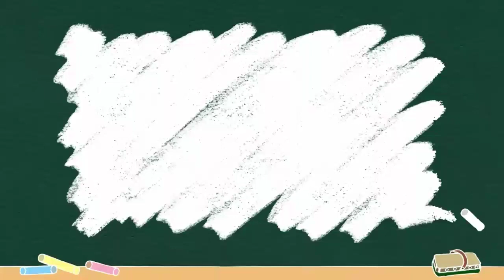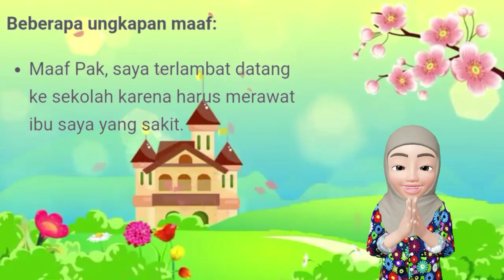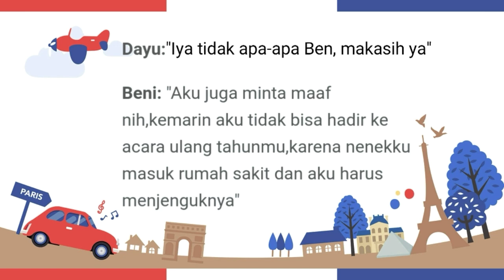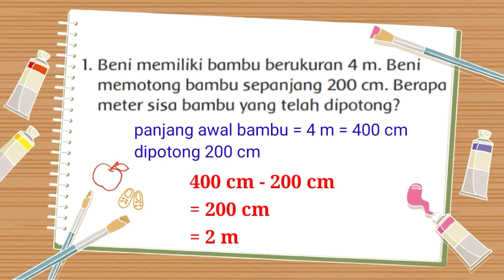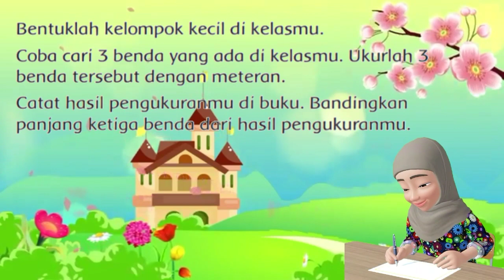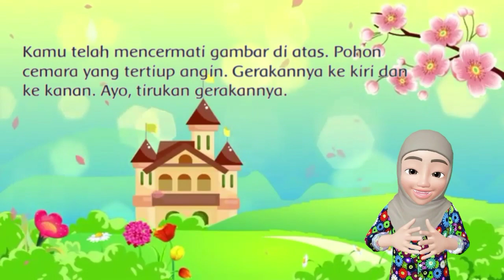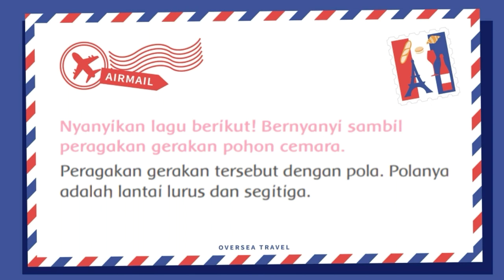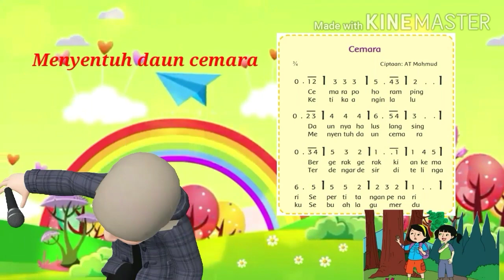MATERI TEMATIK KELAS 2 SD TEMA 5 SUBTEMA 3 PEMBELAJARAN 3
Materi dalam video ini mencakup pelajaran :
1. Matematika  KD 3.6 dan KD 4.6
2. Bahasa Indonesia KD 3.6 dan KD 4.6
3. SBdP KD 3.3 dan KD 4.3

materi bahasa indonesia kelas 2 sd tematik,
materi tematik kls 2 sd,
materi pembelajaran tematik kelas 2 sd,
materi tematik kelas 2 sd tema 5,
materi tematik kls 2 semester 2,
mari belajar tematik kelas 2 sd,
daring tematik kelas 2 sd,
tematik kelas 2 sd pengalamanku,
tematik kelas 2 sd matematika,
youtube pembelajaran tematik kelas 2 sd,